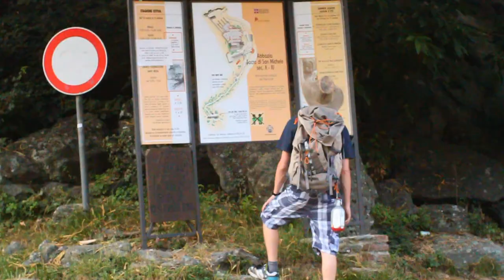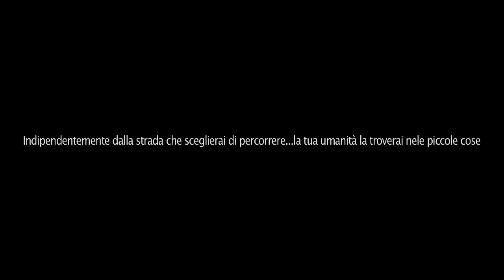In vino humanitas | Alabajara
Controlla le iso prima di filmare presenta: una storia di amicizia e fraternità, di ritrovata umanità, un'umanità antani o dir si voglia...piccola perla a tema vino per un concorso sicuramente non vinto...il caso vuole che i personaggi che si scontrano senza considerarsi si ritrovino per loro humanitas ad aiutare un povero fraticello che per ringraziarli gli offrirà un pò di buon vino ALABAJARA. Tra le possibili scelte di un concorso che voleva la narrazione di un momento che emozionalmente esprima il rapporto tra i giovani e il buon bere: sicuramente il meno ipocrita...bere con gusto significa bere consapevolmente...lo potete trovare scritto all'ingresso di Giancarlo, saluti.